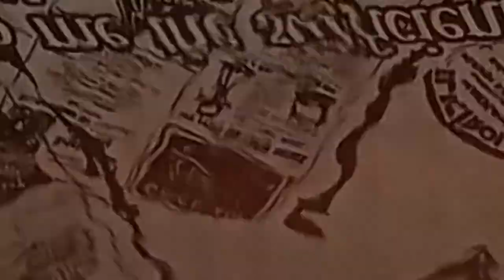Кабачки с чесноком и сметаной Просто и вкусно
Жареные кабачки с чесноком и сметаной. Готовится просто. Съедается быстро. Отличная закуска и угощение к столу.

                  Ингредиенты и пропорции  кабачков с чесноком и сметаной:
- кабачки 500 грамм
 Льезон:
- 4 куриных яйца
- 1/2 ч.л. соли
- 1/3 ч.л. чёрного молотого перца
Панировка:
- мука пол стакана
- соль 1/2 ч.л.
- 1/3 ч.л. чёрного молотого перца
- кунжут 2 ч.л. ( по желанию)
- масло для жарки
Соус к кабачкам:
- 200 грамм сметаны 15%-ой
- 4 мелких зубчика чеснока или по вкусу.
- по желанию зелень